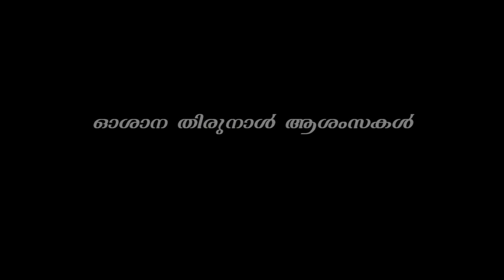ഓശാന ഞായർ സന്ദേശം | St Antony's Church Ammadam | St Antony's Voice